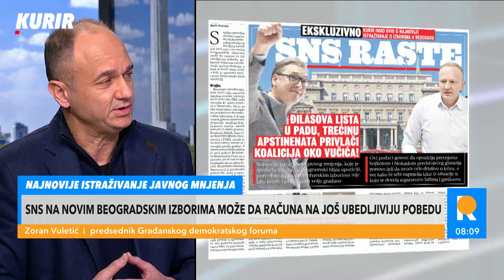Zoran Vuletić sa Đorđem Milićevićem i Vladimirom Marinkovićem o ponavljanju izbora